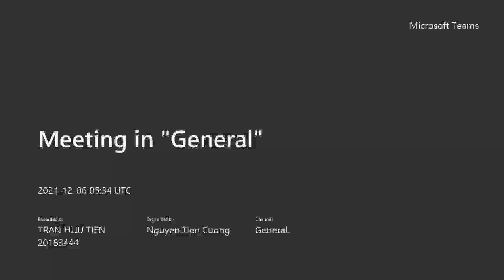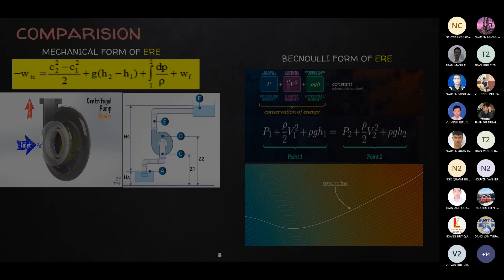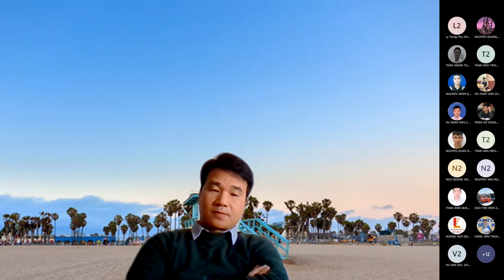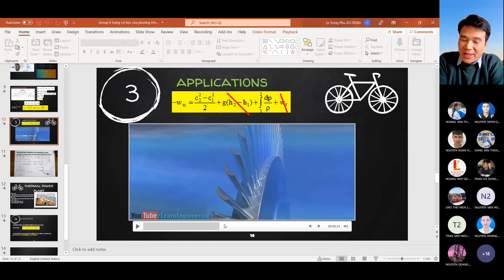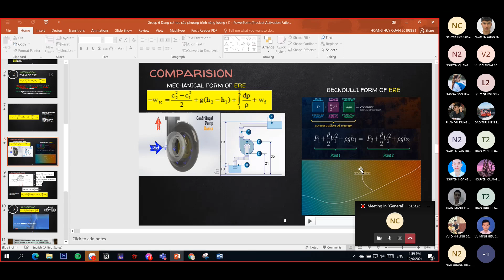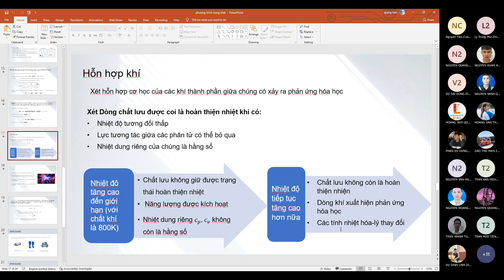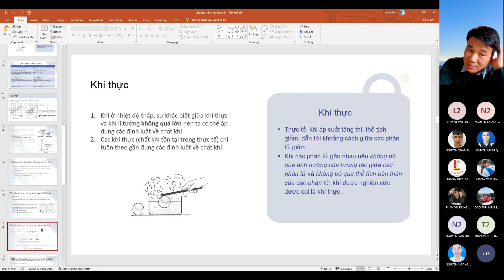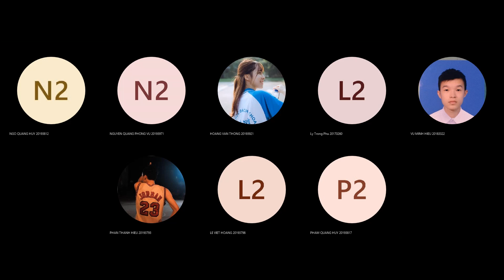Cơ học chất lưu HUST| buổi 10